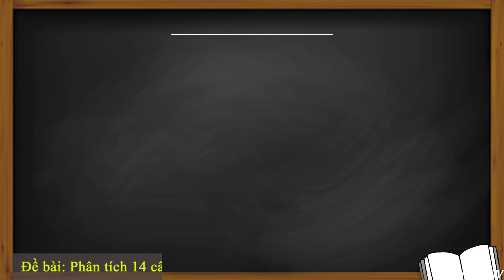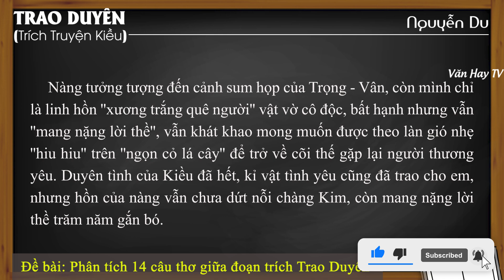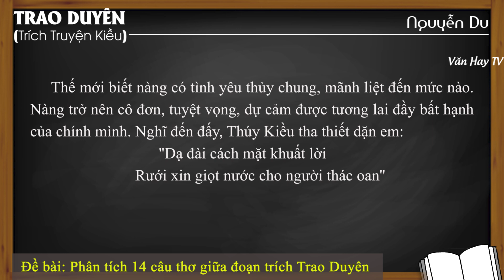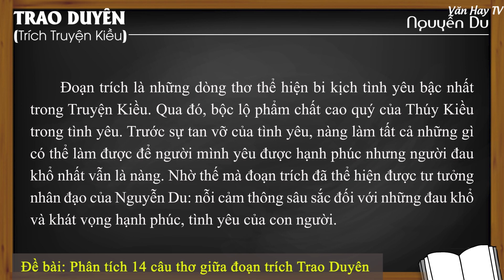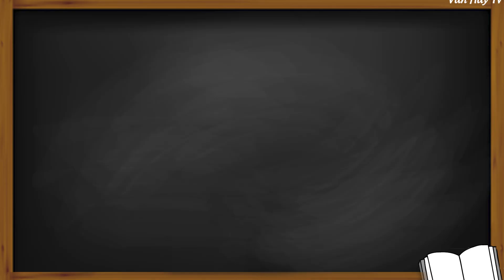Phân tich 14 câu thơ GIỮA bài Trao Duyên trích Truyện Kiều của Nguyễn Du - CỰC XÓT XA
🔰 🔰 🔰 Link tải 6 Mẫu tham khảo về Đề bài: Phân tích 14 câu giữa đoạn trích Trao duyên.

🔴 Bonus:

---Soạn bài Trao duyên (Truyện Kiều) - Nguyễn Du (Chi tiết – ngắn gọn – nâng cao).

---Nội dung văn bản – Khái quát tác giả, tác phẩm – Đọc hiểu văn bản – Sơ đồ tư duy.

---Dàn ý phân tích Trao duyên (Truyện Kiều) - Nguyễn Du (chi tiết – ngắn gọn).

---Đề kiểm tra trắc nghiệm Trao duyên (Truyện Kiều) - Nguyễn Du (15 câu).

---Thuyết minh về tác giả Nguyễn Du và tác phẩm Truyện Kiều (12 mẫu).

---Đề bài 1: Phân tích đoạn trích Trao duyên (Truyện Kiều) - Nguyễn Du (12 mẫu).

---Đề bài 2: Phân tích tâm trạng Thúy Kiều trong đoạn trích Trao duyên (12 mẫu).

---Đề bài 3: Phân tích nỗi đau của Thúy Kiều qua đoạn trích Trao duyên (2 mẫu).

---Đề bài 4: Thuyết minh đoạn trích Trao duyên (2 mẫu).

---Đề bài 5: Phân tích 12 câu đầu bài Trao duyên của Nguyễn Du (15 mẫu).

🔴 Bonus:

---Đề bài 6: Phân tích 18 câu thơ đầu trong đoạn trích Trao duyên (5 mẫu).

---Đề bài 7: Phân tích 14 câu giữa đoạn trích Trao duyên (6 mẫu).

---Đề bài 8: Phân tích 8 câu thơ cuối bài Trao duyên (8 mẫu).

---Đề bài 9: So sánh hai đoạn trích Tình cảnh lẻ loi của người chinh phụ và Trao duyên để thấy được số phận người phụ nữ trong xã hội xưa.

♥♥♥ Hãy nghe và cảm nhận ♥♥♥